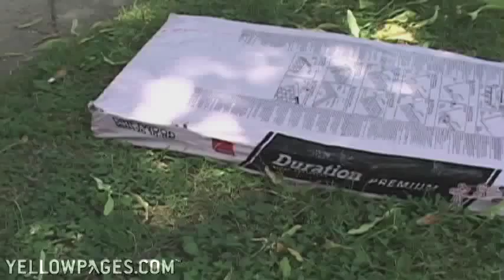Madison Roofing - Roof Repair Madison WI - Brown Roofing Contractors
Madison Roofing - Roof Repair Madison WI - Madison Roofing Contractors

In 1938 Neison Roofing was established. After four years, the Neison's decided to pack up and move to California.  The Madison Roofers business was sold to a veteran roofer by the name of Carl Schwann. In the late 1940's a seasoned roofer joined Carl Schwanns team. His name was Carl Brown. Carl worked for Mr. Schwann until 1959 when Mr. Schwann decided to retire.

Carl Brown purchased the company from Mr. Schwann and the business then became Brown and Schwann Roofing Company.  In the mid 60's Carl Brown changed the name of his company to Brown Roofing and Siding.

Brown Roofing and Siding incorporated in 1991.  Carl and Family are still going strong in the roofing and siding business to serve all our customers in Wisconsin with the quality and expertise that they expect.

Madison Roofers
Roofing Contractors Madison
Madison Contractors
Madison Roofer
Madison Roofing
Roofers In Madison
Roofer Madison
Contractors In Madison
Roofers Madison
Roofing Madison
Roofer Madison
Roofing Madison
Madison Contractor
Madison Roofing Company
Roofing Contractor
Madison Roofing Company
Roofing Contractors
Madison Roofing Contractors
Roofing Contractors Madison
Roofing Companies Madison